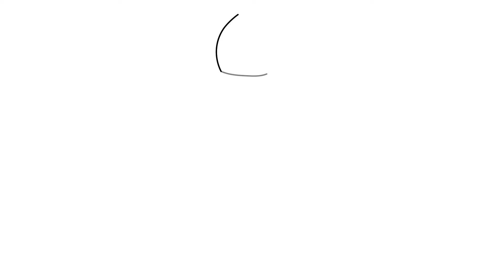How To Easy Draw Cyborg | Teen Titans Go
How to simple and easy  draw a Cyborg from Teen Titans Go .
Step by step videos for everyone.

In this drawing tutorial I will show you how to draw an Cyborg from Teen Titans Go character. This is a simple step-by-step tutorial. Hope you enjoy the easy tutorial. I want you to start this easy drawing lesson with me. This is a drawing tutorial for beginners. So if you are a beginner you will love it. It should be very easy and simple. All this is done for you step by step, just watch the tutorial and repeat the steps. So let's get down to this cool adventure drawing. Let's make it very easy to draw. It will be fun to draw